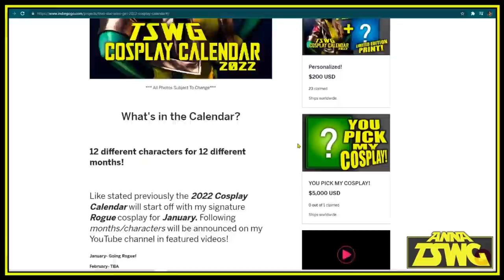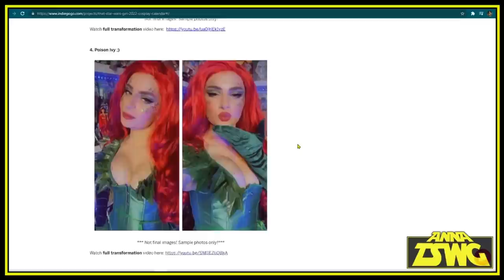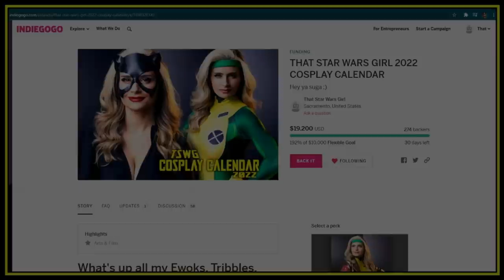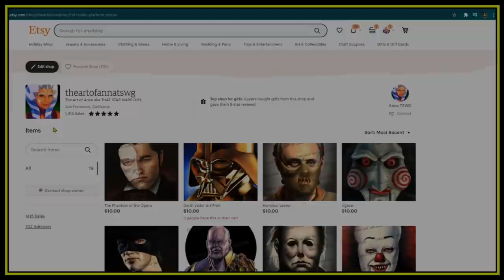How To Cosplay As Princess Leia!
Mail:
Anna TSWG
P.O.Box28171
Santa Ana, CA
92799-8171